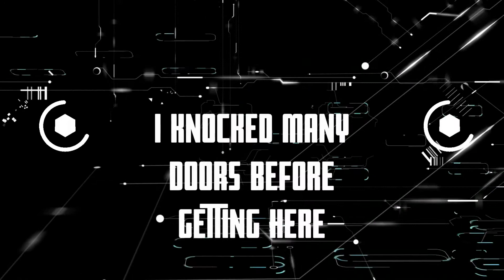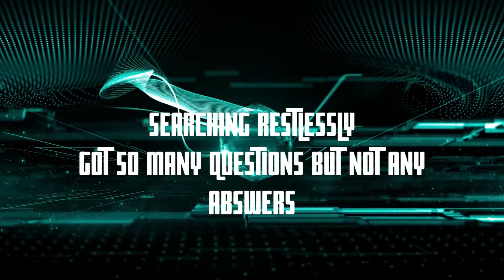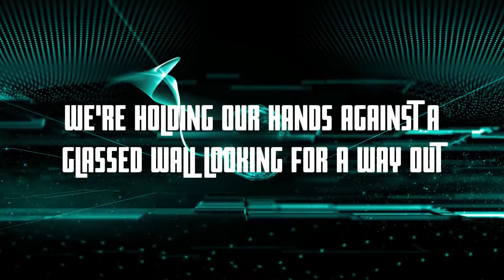Leo Sagor - Unfamiliar World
Music & lyrics written by Leo Sagor